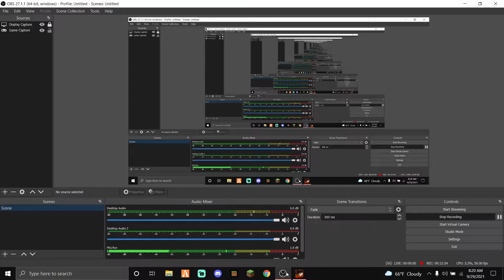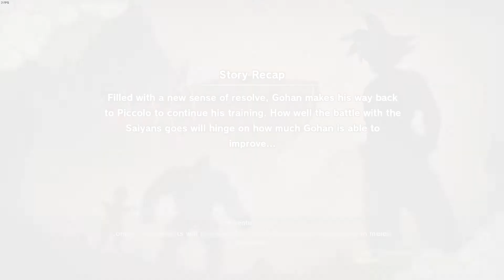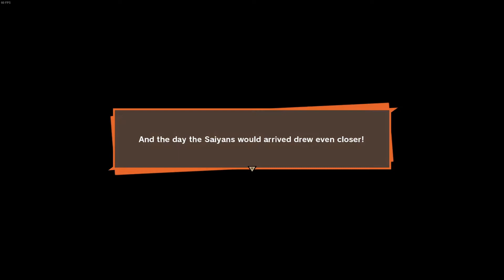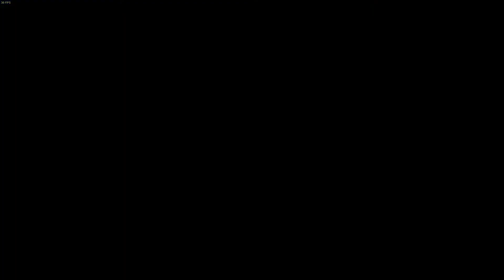Dragon Ball Z Kakarot Lets Play: EP 5: New intro and Gohan Training!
Song for Outro TheFatRat - Time Lapse sub to them